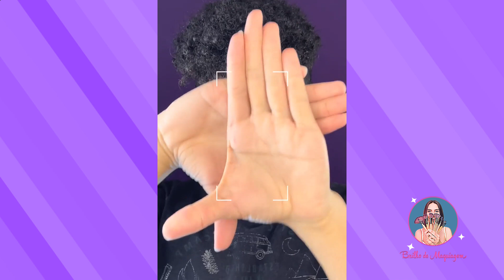🏳️‍🌈Influencer do TikTok Funk - Maquiagem Simples - Challenge do Instagram (Makeup)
Influencer do TikTok Funk. Os Melhores Challenge das blogueiras com brilho de maquiagem simples. Os melhores vídeos do Instagram. As melhores maquiagens do YouTube. Os melhores challenges de música do momento. Para você se inspirar.

Aprenda a fazer maquiagens fantásticas como essas que você viu no vídeo passo a passo, vou deixar o link na descrição do vídeo do melhor e mais completo curso de maquiagem online do Brasil. Ensinado pela maquiadora Andréia Venturini! Mais bônus exclusivos. Totalmente atualizado por um valor muito acessível! Já são mais de 180 mil alunos!

✅Curso da Andréia Venturini: Faça sua inscrição e aproveite.

✨Créditos✨

Beijos! ❤️

Brilho de Maquiagem